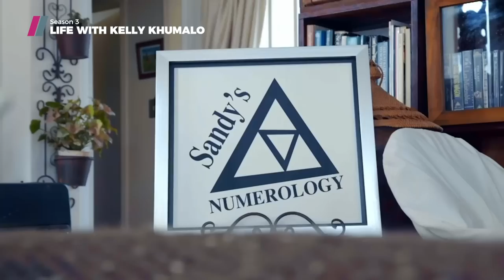LifeWithKellyKhumalo Season 3 | It's all in the numbers... | Showmax Original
KellyKhumalo looks for an alternative way to understand the higher self that she connects with. Wakhuluma uSandy, kanti she hit the nail on the head! Kelly is the girl she thinks she is - a helper and a leader with fierce energy! Not only that, but Thingo has the energy of her late father with her, and that brings Kelly such peace.

Showmax is a streaming service that bundles the best of African and international entertainment with live sport from SuperSport on Showmax Pro. For a single monthly fee, get unlimited access. Start and stop when you want. No ads. Cancel anytime.